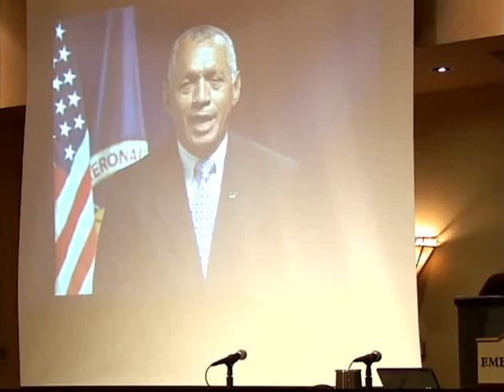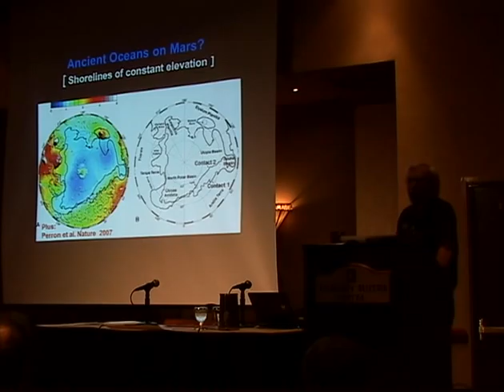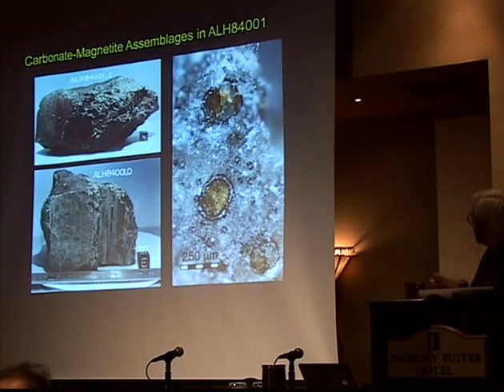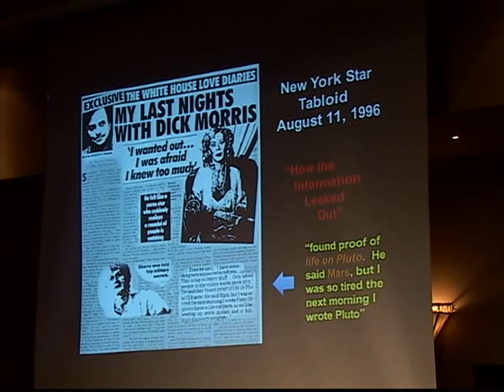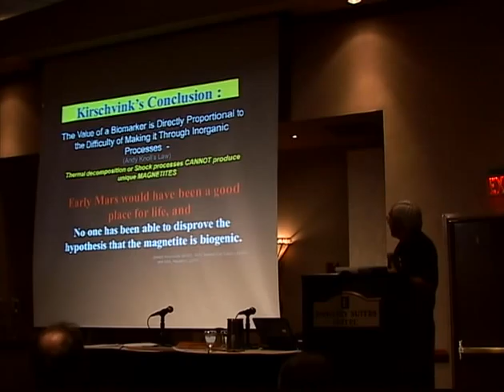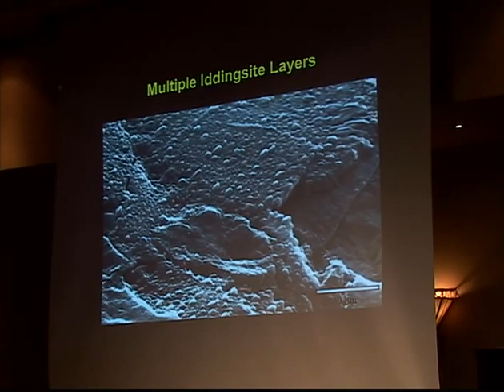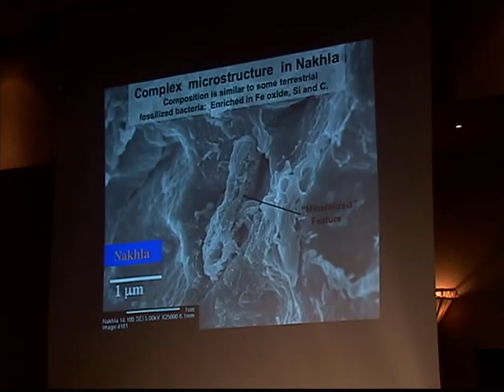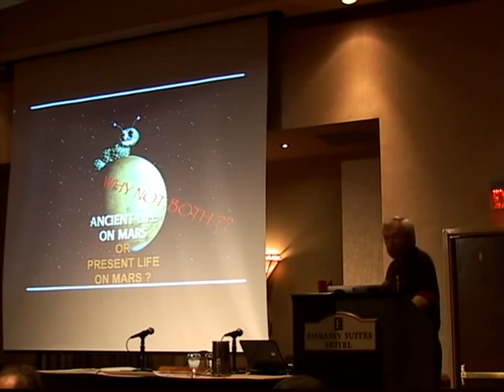Dr. Everett Gibson - Key to Unlocking the Secrets of Mars -14th Mars Society Convention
Dr. Everett Gibson's plenary from the 14th International Mars Society Convention, held in Dallas, Texas on August 4 - 7, 2011. This video was recorded by the Dallas Mars Society chapter.  More details on the annual Mars Society conferences can be found